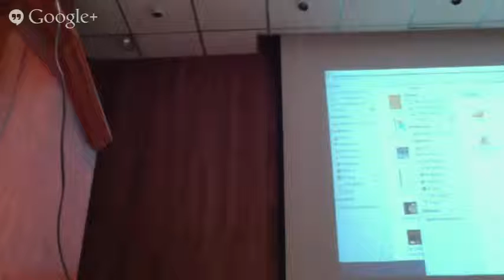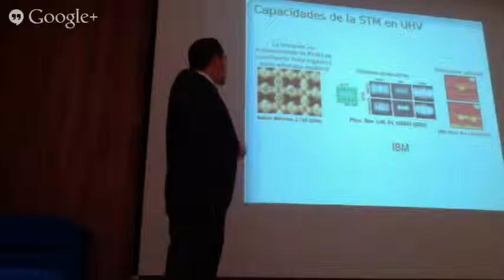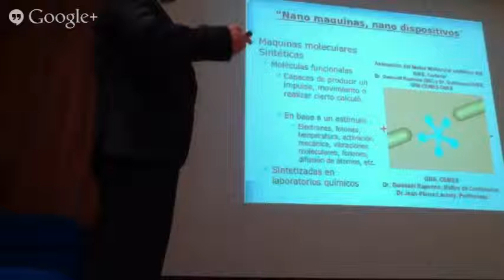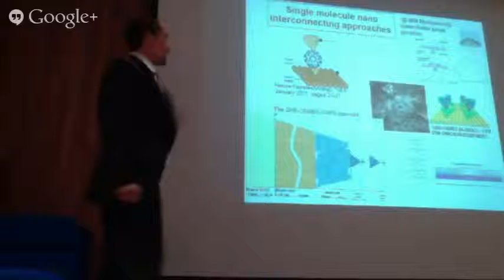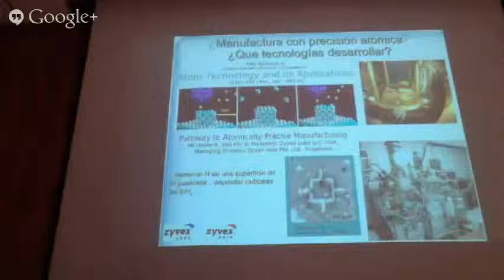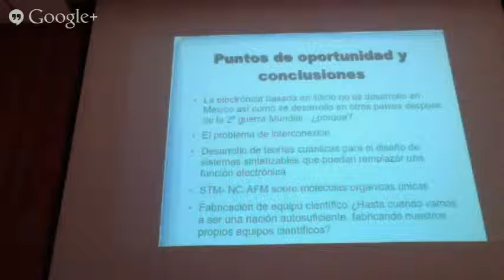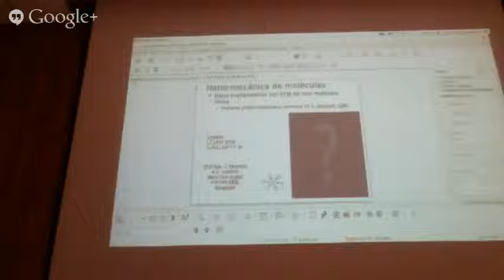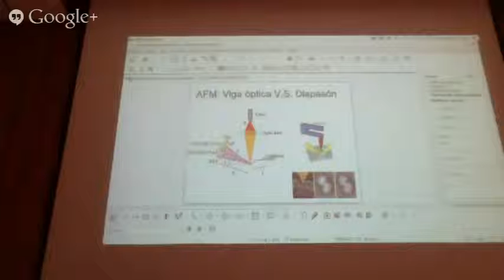Nanomaquinas y nanodispositivos para el desarrollo de la eléctronica molecular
htto://ie.cinvestav.mx
Hacia una miniatutización extrema en dispositivos de estado solido.
Por Miguel Ángel Venegas
Grupo de Estado Sólido, Departamento de Física